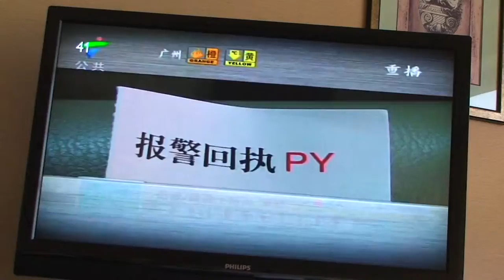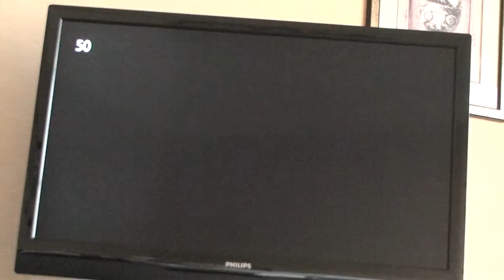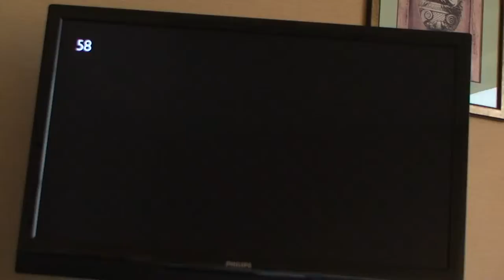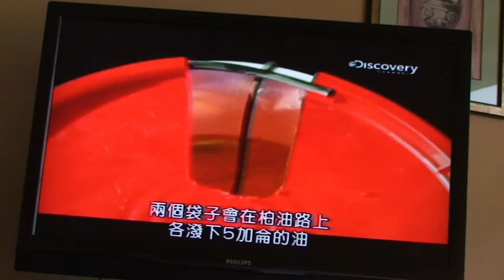2011年12月中国のホテルのTVはチャンネルが多過ぎる・・・その２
続きで、63チャンまで。